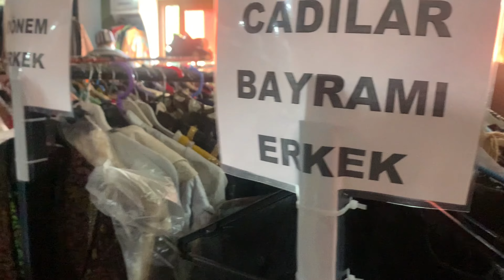Skece Hazırlık ve Kamera Arkası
Herkese merhabalar arkadaşlar skeç çekerken yaptığımız hazırlıkları sizler için kayda aldım iyi seyirler...